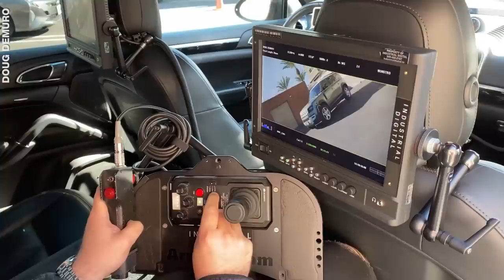Fastest Camera Cars in the World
Hollywood action movies have set a precedent for iconic action shots for car chases throughout the years of filmmaking. Car manufacturers also utilize these shots for promo videos for the latest cars alike. However, the equipment used for these shots varies from rigs to supercars for the most action-packed shots. In this episode of Xplained we take a look at some of the fastest camera cars used in the world and how they capture these iconic shots.

Check out the links below for credit for the awesome footage used!